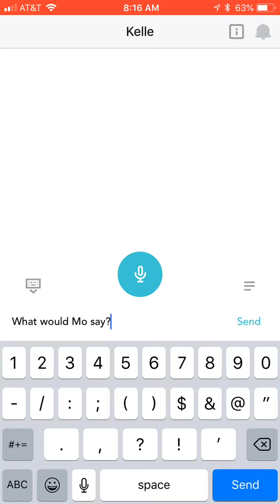Keller Williams Kelle 66 Day Challenge 23 - Motivation: Mo Anderson